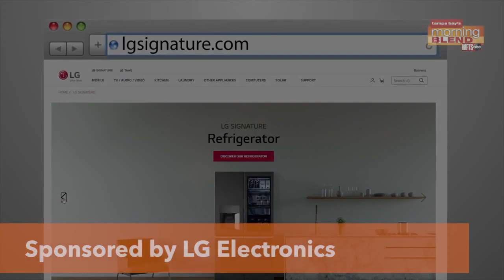LG Signature contributing to the arts|Morning Blend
LG signature partners with American ballet